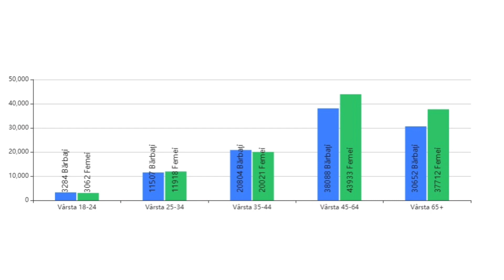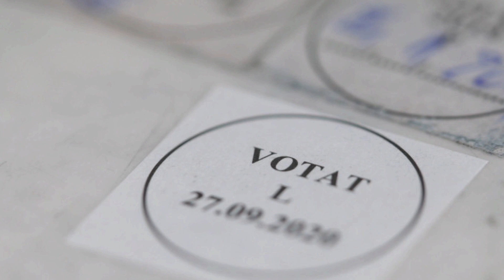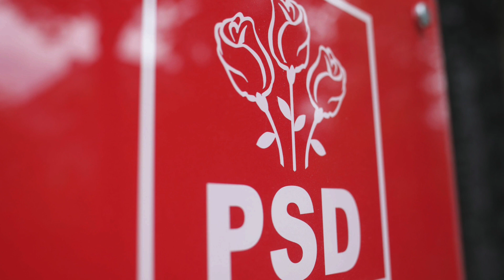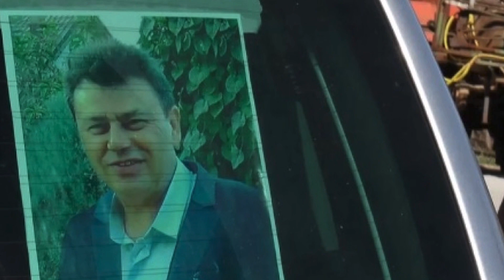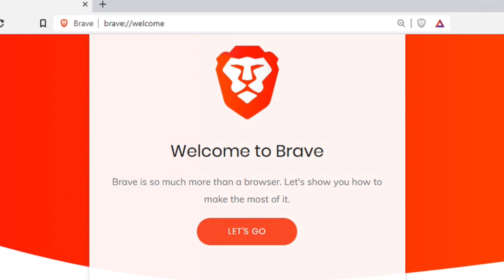REZULTATELE FINALE LA ALEGERILE LOCALE 2020. Cine a CASTIGAT in MARILE ORASE?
Au aparut rezultatele finale la alegerile locale 2020.